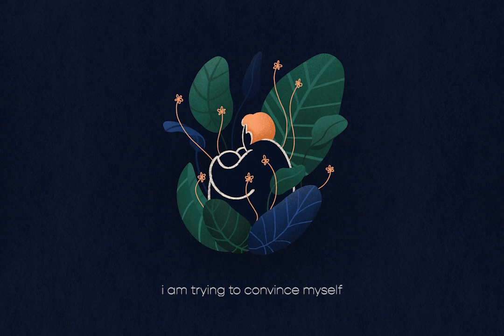Divest - The Strangest Things (Visualizer)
Silence is my best friend
and she´s saying nothing
and I know that sounds strange and all
but the strangest things are personal

I am merging into myself
hoping for an experience
I am trying to convince myself
that there´s only one choice for you

Listening to my body
lying on the balcony
I am trying to move gracefully through you

I am trying convince myself